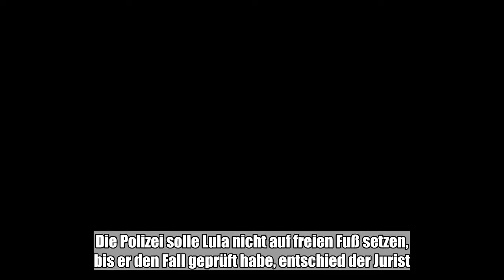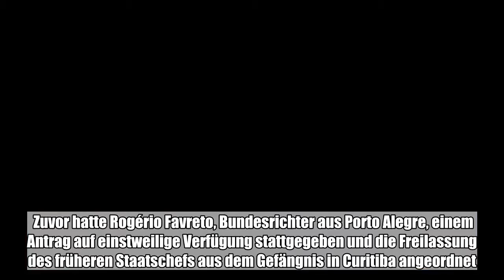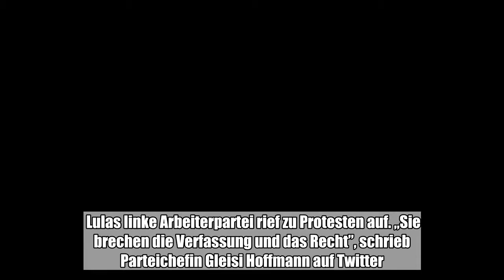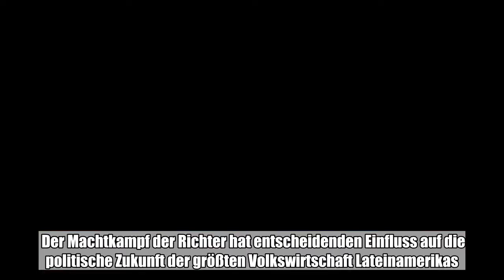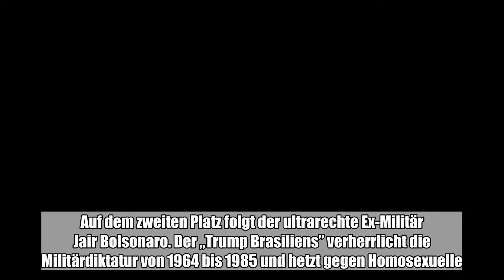Juristisches Gezerre um den brasilianischen Ex-Präsidenten Luiz Inácio Lula da Silva: Ein Bundesgeri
Juristisches Gezerre um den brasilianischen Ex-Präsidenten Luiz Inácio Lula da Silva: Ein Bundesgericht in Porto Alegre hatte zunächst die sofortige Freilassung des 72-Jährigen angeordnet.:

  Juristisches Gezerre um den brasilianischen Ex-Präsidenten Luiz Inácio Lula da Silva: Ein Bundesgericht in Porto Alegre hatte zunächst die sofortige Freilassung des 72-Jährigen angeordnet. Dann stoppte der für den Prozess zuständige Richter João Gebran Neto die Entlassung von Brasiliens prominentestem Häftling umgehend. Die Polizei solle Lula nicht auf freien Fuß setzen, bis er den Fall geprüft habe, entschied der Jurist.  Zuvor hatte Rogério Favreto, Bundesrichter aus Porto Alegre, einem Antrag auf einstweilige Verfügung stattgegeben und die Freilassung des früheren Staatschefs aus dem Gefängnis in Curitiba angeordnet. Es gebe es keine rechtliche Grundlage für seine Inhaftierung und Lula könne das Berufungsverfahren gegen sein Urteil in Freiheit abwarten, hieß es in seiner Entscheidung. Es folgte ein juristischer Schlagabtausch. Zunächst meldete sich Sergio Moro zu Wort, jener Strafrichter am Bundesgericht in Curitiba, der Lula verurteilt hatte. Das Gericht in Porto Alegre verfüge nicht über die notwendige Kompetenz, um die Haftstrafe gegen den Ex-Präsidenten auszusetzen, erklärte er. Dann legte Favreto nach und bestätigte seine Entscheidung zur Freilassung von Lula in einer erneuten Anordnung. Schließlich sprach der zuständige Richter Gebran ein Machtwort und wies die Polizei an, der Entscheidung seines Kollegen nicht Folge zu leisten und Lula weiter festzuhalten. Lulas linke Arbeiterpartei rief zu Protesten auf. „Sie brechen die Verfassung und das Recht”, schrieb Parteichefin Gleisi Hoffmann auf Twitter. „Alle nach Curitiba, alle auf die Straßen.” Lula verbüßt seit Anfang April eine zwölfjährige Freiheitsstrafe wegen Korruption. Er soll von einem Bauunternehmen die Renovierung eines Luxus-Appartements angenommen haben. Lula weist die Vorwürfe zurück. Er sieht sich als Opfer einer Verschwörung rechter Politiker, der Justiz und der Medien und bezeichnet sich selbst als politischen Gefangenen. Der Machtkampf der Richter hat entscheidenden Einfluss auf die politische Zukunft der größten Volkswirtschaft Lateinamerikas. Lula will bei der Wahl im Oktober erneut für das höchste Staatsamt kandidieren. In den Umfragen liegt er deutlich vorn. Auf dem zweiten Platz folgt der ultrarechte Ex-Militär Jair Bolsonaro. Der „Trump Brasiliens” verherrlicht die Militärdiktatur von 1964 bis 1985 und hetzt gegen Homouelle. (dpa)